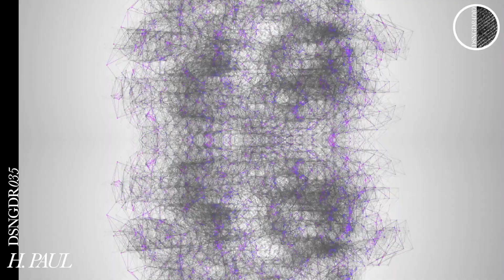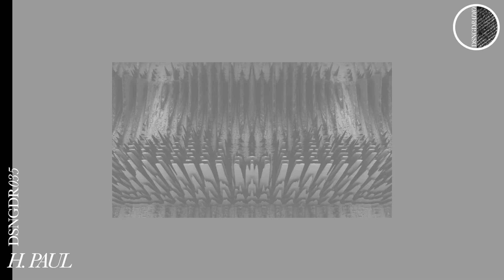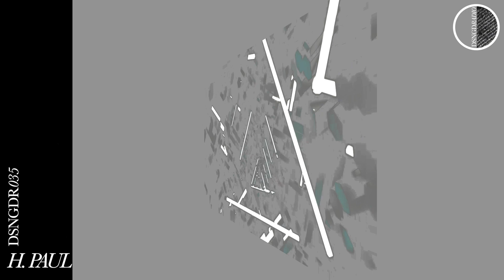DSNGDRadio 035 - H. Paul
🇪🇸🇪🇸🇪🇸  H. Paul nos visita este mes.

Comenzó su investidura en el mundo de la música influenciado desde muy temprana edad. En su carrera de 10 años a día de hoy, ha experimentado una amplia variedad de estilos musicales, convirtiéndose en un DJ muy versátil, con una técnica intacta y dinámica en sus sets, con tendencias oscuras y contundentes dentro del techno. Ha actuado con grandes artistas como:Ben Sims, Cristian Varela, Dj Rush, Marco Bailey, Mark Broom, Reeko, Oscar Mulero, Richie Hawtin, entre muchos otros. The Chemical Brothers selecciono su track ‘’Origen’’ para la conocida radio ``BBC``
Mánager del conocido sello Induxtriall Records, el cual lleva a cabo desde el año 2011, que cuenta con mas de 70referencias en formato digital

🇬🇧🇬🇧🇬🇧 H.Paul visits us this month.

He started his investiture in the music world influenced from a very early age. In his career of 10 years to date, he has experienced a wide variety of musical styles, becoming a very versatile DJ, with an intact and dynamic technique in his sets, with dark and forceful tendencies within techno. He has performed with great artists such as: Ben Sims, Cristian Varela, Dj Rush, Marco Bailey, Mark Broom, Reeko, Oscar Mulero, Richie Hawtin, among many others. The Chemical Brothers selected his track ''Origen'' for the well known radio station ``BBC``.
Manager of the well known label Induxtriall Records, which he has been running since 2011, with more than 70 references in digital format.

@Bpulse/net

@Lost Connection